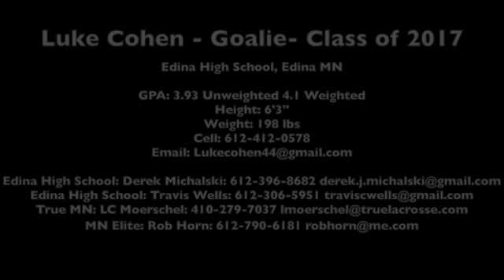Luke Cohen - Class of 2017 - Goalie - Edina Minnesota